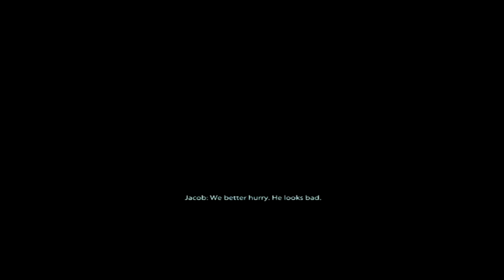Mass Effect 2 Walkthrough Episode 2 [PS3 - No Commentary]